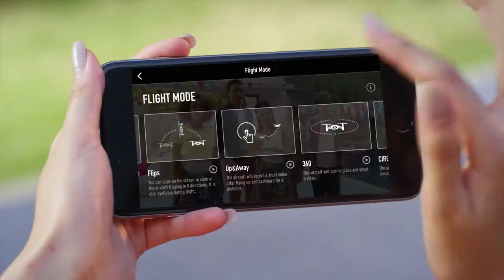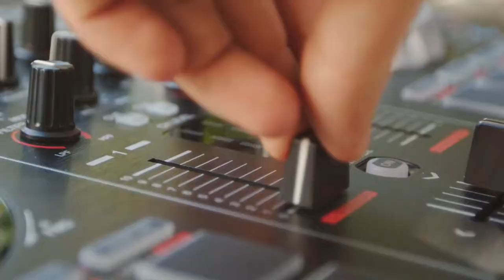Tello 完整官方介紹